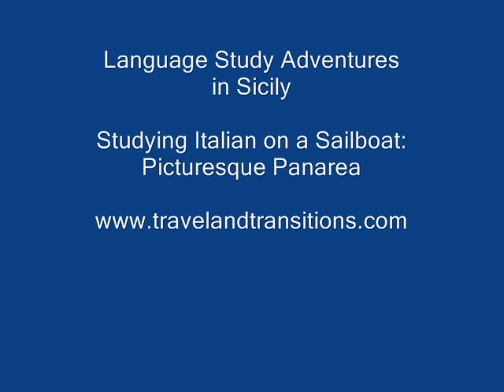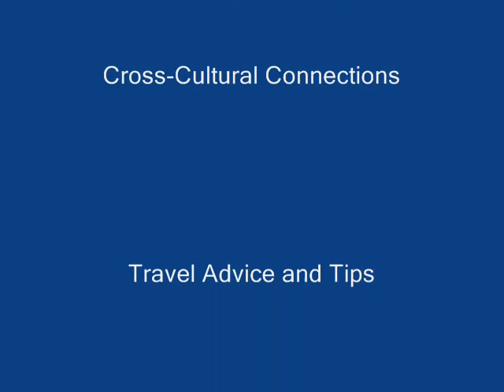Sicily 2007 - Eolian Islands Beautiful Panarea Island 3